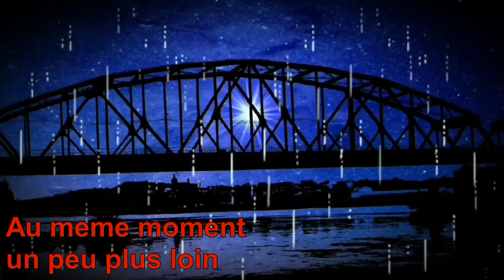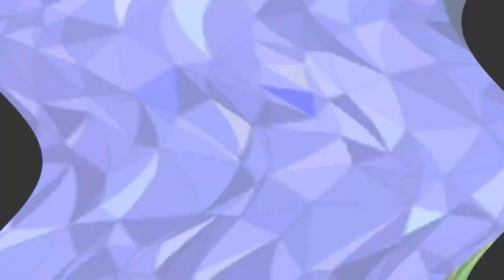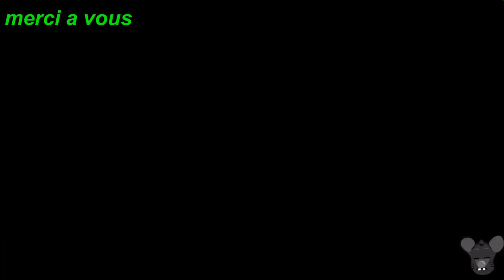BADSNAKE WORLD movie integale saison 3 THE RATS VF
Voici enfin la saison 3 dans son intégralité, et oui la saison 4 est déjà en chantier ( janvier 2020 ) alors si tu ne connais pas badsnake world viens donc découvrir les anciens episode sur cette playlist

Merci

Starpy production

Son
Starpytek